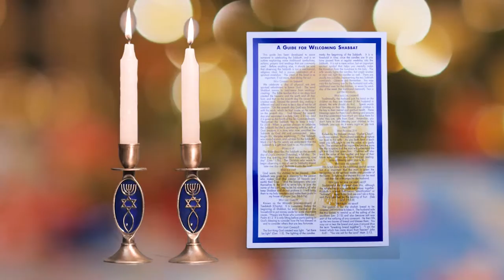Grafted In - Did You Know You Have Jewish Roots?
Discover the rich heritage that you have with the Jewish patriarchs of Abraham, Isaac and Jacob.  You are grafted in.  Experience the power of the spiritual weapons God has given you in the tallit, the mezuzah and the Sabbath.